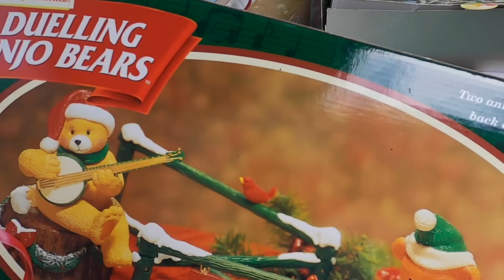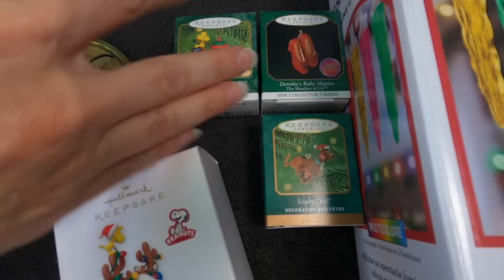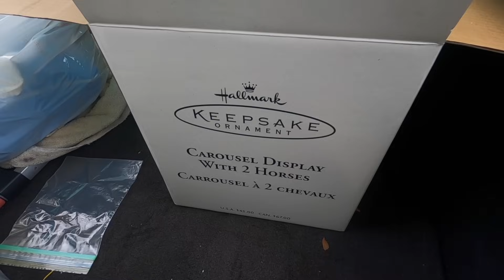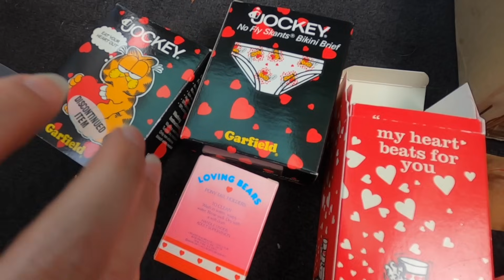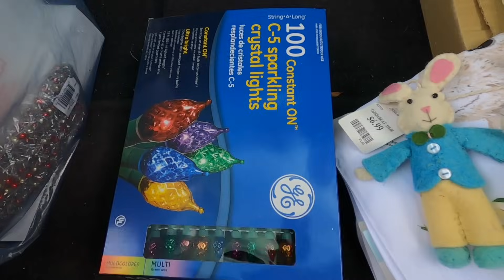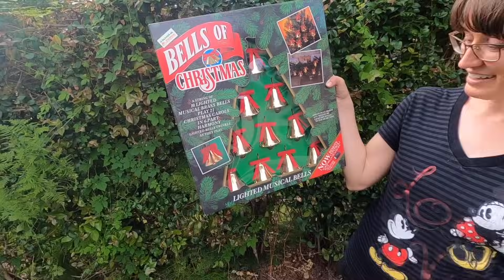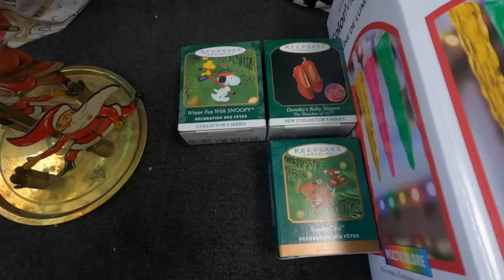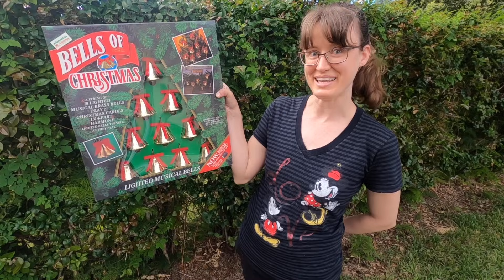ABSOLUTELY EPIC One in a Million Garage Sale!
Today was hands down the the BEST DAY we have ever had at a garage sale! I don't even know where to start and to say that we went to a phenomenal garage sale is an understatement! Stacey found SO much stuff at this garage sale that you won't believe your eyes! It was LOADED with everything from holiday decor, crafting supplies, and vintage BOLO's that Stacey had to make multiple trips and she filled her ENTIRE CAR! This garage sale was the BIGGEST and the BEST EVER! I don't think this garage sale will ever be topped, it definitely was ONE IN A MILLION! You guys are not going to believe all the things we found and how much it resells for online! Check out everything we got today!

It's easy to buy and sell on Mercari. Get up to $30 when you get started.

Instagram ⇨ @FloridaPickers